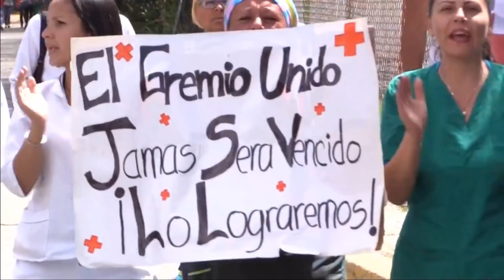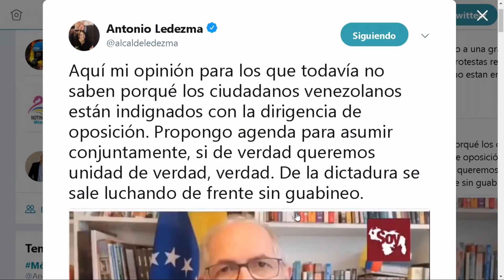A las FANB: No han sido suficientes los muertos cómo para que actúen? ALO Seg. 3